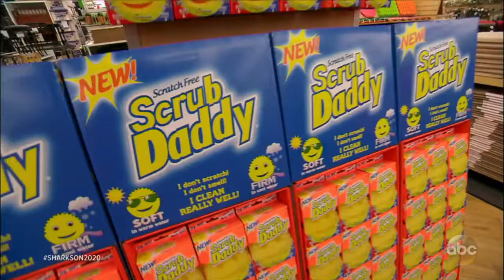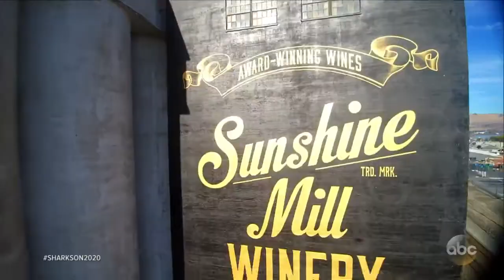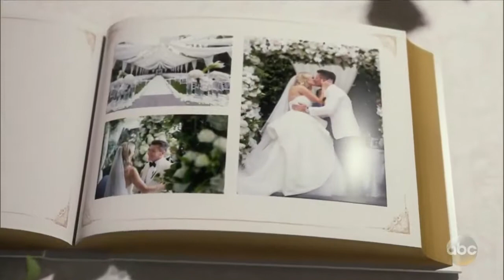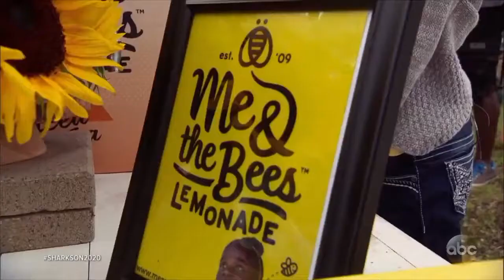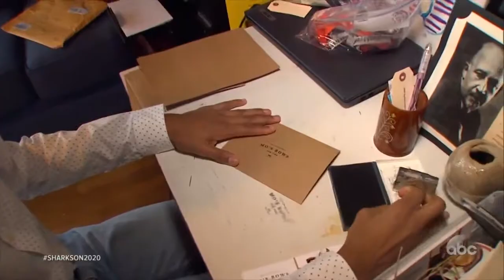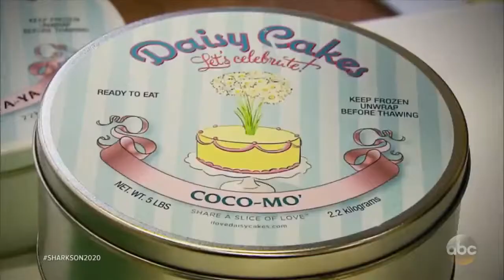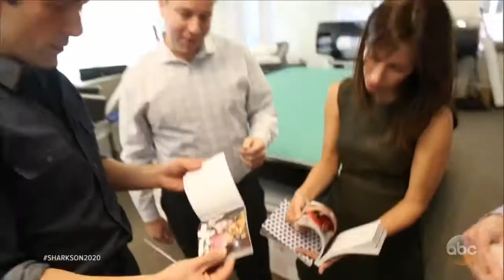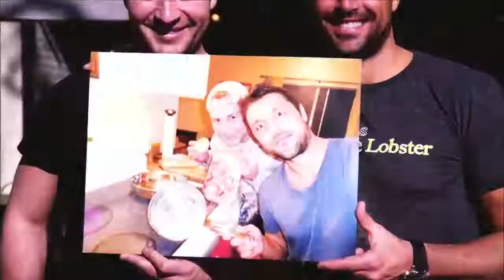NBC | 20/20 - Shark Tank on 20/20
NBC | 20/20 News, Mystery - Shark Tank on 20/20
'Shark Tank' sharks reveal their biggest deals made in the tank; The stories of 'Shark Tank' products made in America; Where these 'Shark Tank' companies are today